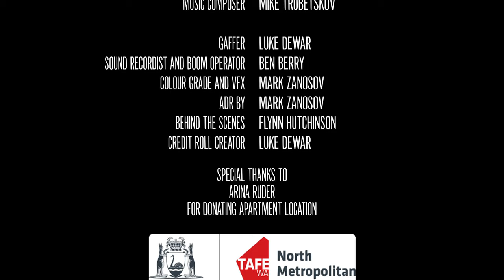What We Don't See | 2-minute Short Film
NM-TAFE and MARK ZANOSOV FILMS present, a film Directed by Mark Zanosov

"When a glance, uncovers all mysteries unseen"

STARRING
Old Lady                                                                       NAOMI YELLOWLEES
Matt                                                                              TYREN (TRE) MACLOU
Lisa                                                                               LEAH PIGRAM

CREW
Directed, Written and Produced by                          MARK ZANOSOV
Director of Photography                                            EVGENII NAZARENKO
Production Designer                                                  ETHAN RICHES
Editor                                                                            MARK ZANOSOV
Sound Designer                                                          MARK ZANOSOV
Music Composer                                                        MIKE TRUBETSKOV

Sound Recordist and Boom Operator                     BEN BERRY
Gaffer                                                                           LUKE DEWAR
Colour Grade and VFX                                               MARK ZANOSOV
ADR By                                                                         MARK ZANOSOV
Behind The Scenes                                                    FLYNN HUTCHINSON
Behind The Scenes Edit and Grade                         DASHA MELNIK
Credit Roll Creator                                                      LUKE DEWAR

ARINA RUDER
for donating apartment location

NM-TAFE

Shot in Western Australia on BMPCC 6K
Edited on Davinci Resolve and After Effects